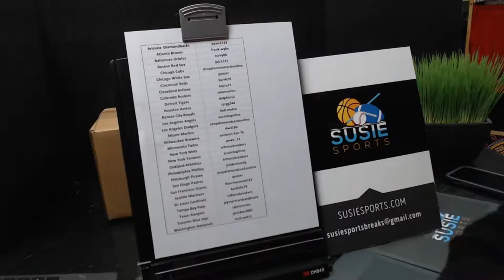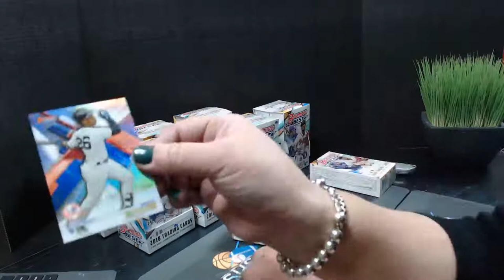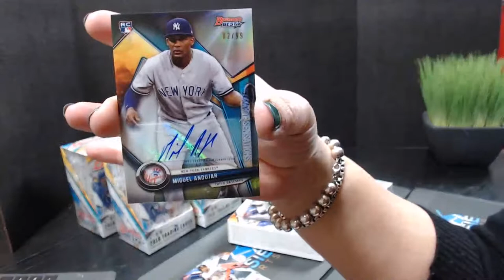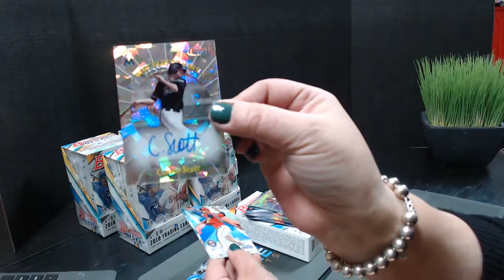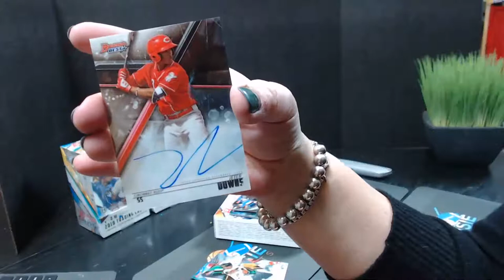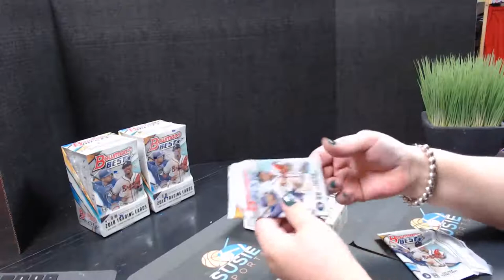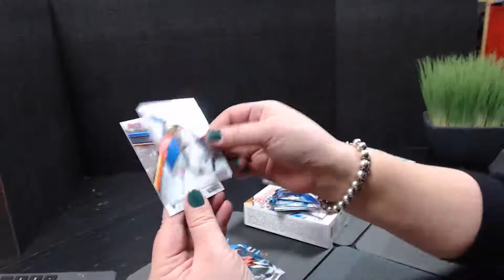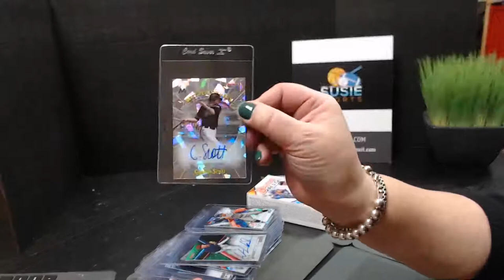2018 Bowman's Best full case break 1-18-19